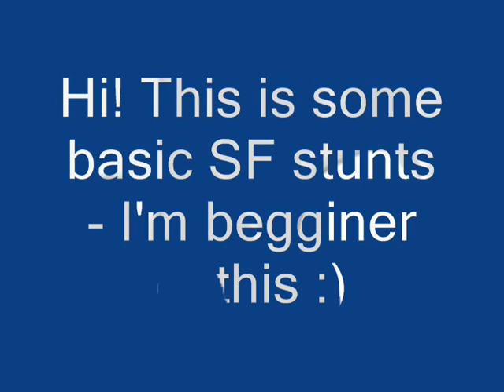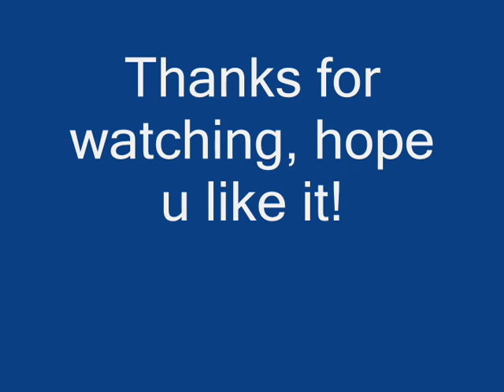SAMP SF Stunts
Some besic stunts from SF[SAMP]. im begginer :)